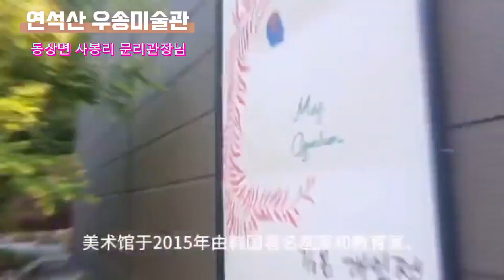연석산 미술관 문리관장님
대한민국8대오지_문화예술전도사
연석산 우송 미술관
전북_완주_동상_사봉리_원사봉마을
문리관장님